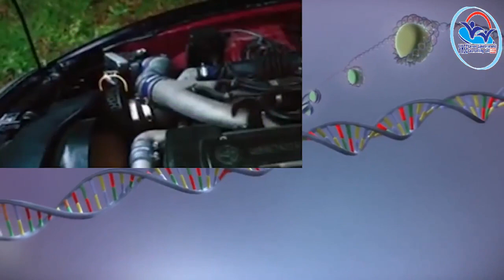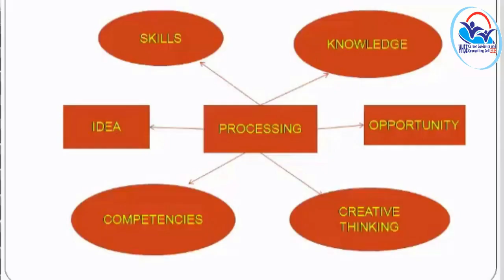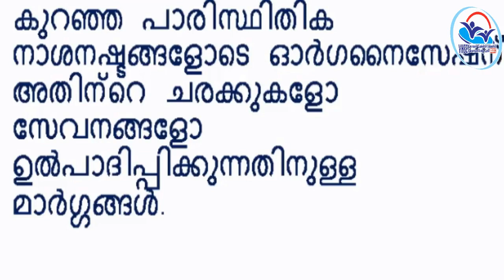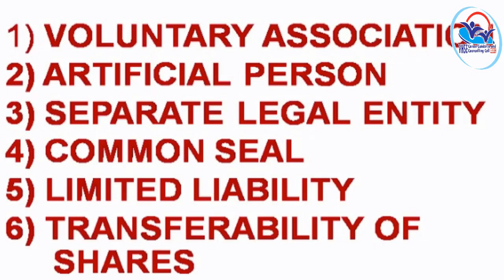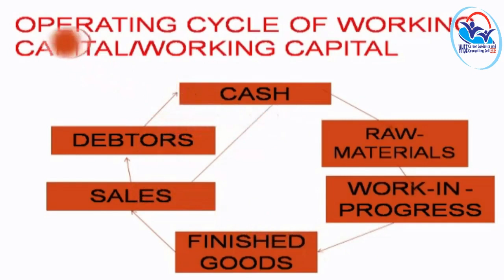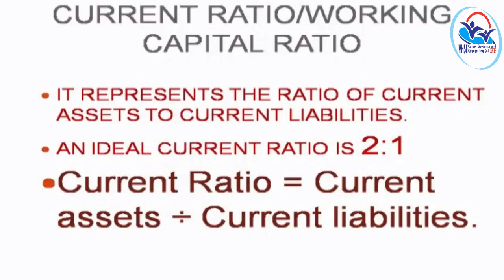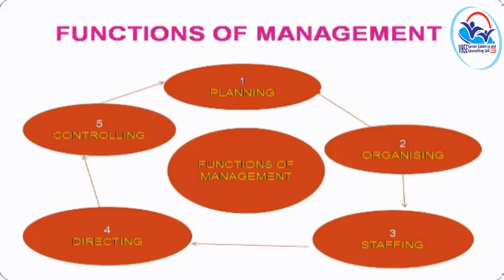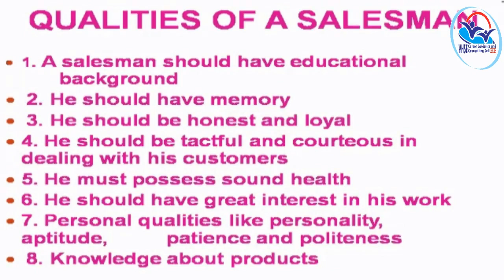FINAL INTERACTION - Entrepreneurship Development